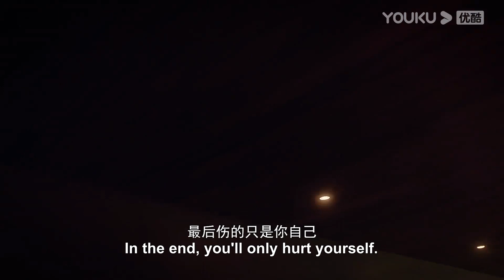🍬霸總彈鋼琴哄灰姑娘睡覺！霸總明確對灰姑娘的愛意後超浪漫，灰姑娘完全招架不住徹底淪陷！从零到一的爱情